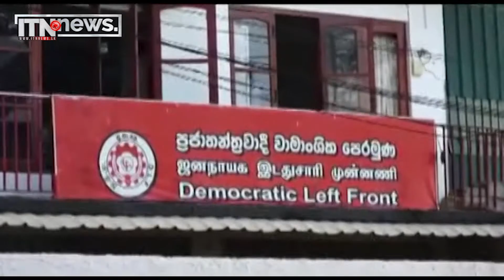ඇමතිකමේ වැඩ කරන්නෑ කියපු වාසු හෙට යළිත් අමාත්‍යාංශයට - ITN News